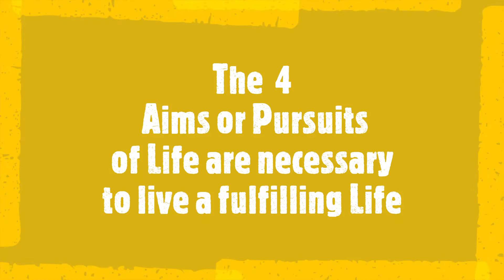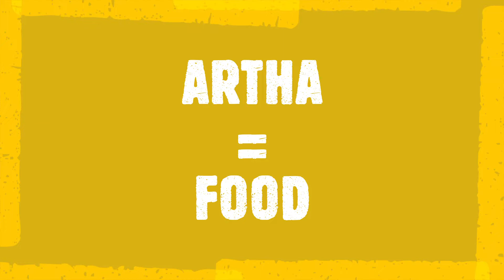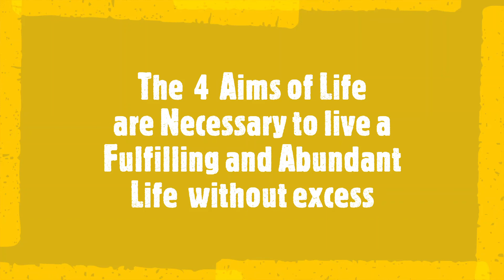Purusharthas and Yoga Explained | Unlock Your Path to Dharma, Artha, Kama & Moksha!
Welcome to this insightful video on the Purusharthas – the Four Aims of Life in Hindu philosophy! In this video, we dive deep into the 4 Pursuits that lead to a balanced, meaningful, and fulfilling life: Dharma, Artha, Kama, and Moksha.

🧘‍♂️ What are the Purusharthas?
The Purusharthas are ancient principles that guide individuals in their journey towards success, happiness, and spiritual freedom. These four aims offer a holistic approach to life, balancing material wealth with ethical living and spiritual growth. Whether you're seeking personal fulfillment or spiritual enlightenment, understanding the Purusharthas can transform the way you approach life.

🌟 In this video, you'll learn:

Dharma: The importance of righteousness, ethics, and fulfilling your duty in life.
Artha: The role of material success and wealth in creating stability and growth.
Kama: How to embrace desires, pleasures, and emotional fulfillment in a balanced way.
Moksha: The ultimate pursuit of spiritual liberation and inner peace.
🔑 Why the Purusharthas Matter:
These four pursuits are essential for creating a life that is not only successful in the material world but also spiritually enriching. By integrating Dharma, Artha, Kama, and Moksha, you can cultivate a life of purpose, joy, and deep fulfillment.

👉 Watch Now and Discover How You Can Live a Balanced and Fulfilling Life!

The titles in the video are written in English. Subtitles available in Spanish. Please select language in settings.

*It is recommended that you consult your physician regarding your ability to start yoga practice, and when you participate in this class you agree that you do at your own risk*

0:00 Introduction
1:11 MORAL VALUES
1:21 LAW
1:31 ETHICS
1:41 RELIGION
2:01 PURPOSE
2:11 RIGHTEOUSNESS
2:21 RESPONSIBILITY
2:31 OBLIGATION
2:41 STRUCTURE
3:01 ECONOMIC VALUES
3:11 SECURITY
3:21 MONEY
3:31 MEANS
3:41 SELF-RELIANCE
3:51 FOOD
4:01 SHELTHER
4:11 RESOURCES
4:21 WEALTH
4:31 PROSPERITY
4:41 SUCCESS
4:51 CAREER
5:11 PSHYCOLOGICAL VALUES
5:21 LOVE
5:31 PLEASURE
5:51 DESIRE
6:01 GRATIFICATION
6:11 PASSION
6:21 AFFECTION
6:31 SENSUALITY
6:41 AESTHETIC
7:01 SPIRITUAL VALUES
7:11 LIBERATION
7:21 FREEDOM
7:31 AWAKENING
7:41 EMANCIPATION
7:51 DEATH